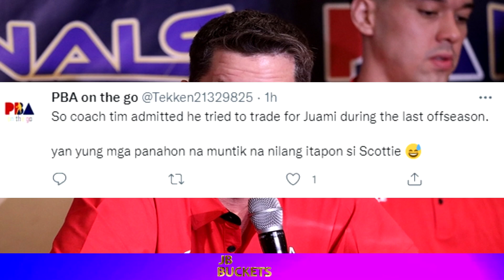PBA Latest Updates || Tim Cone Umamin na gusto nilang makuha si juami tiongson dati.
Eto ang ating mga latest updates ngayon mga kabuckets
0:35    Tiongson Trade sa ginebra attept